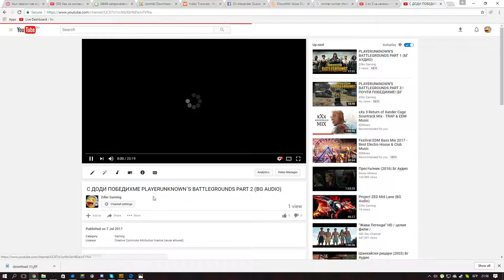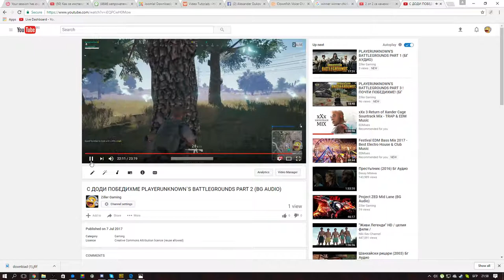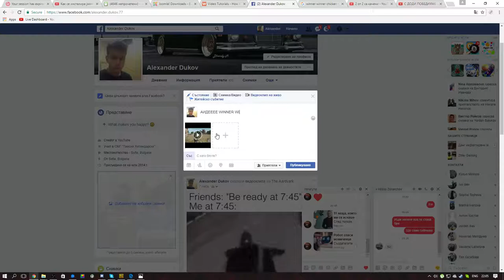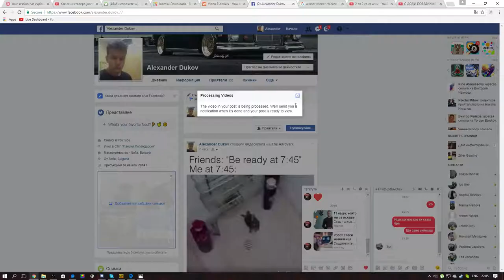ПОРЕДНА ПОБЕДАА PLAYERUNKNOWN`S BATTLEGROUNDS PART 4 (BG AUDIO)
AIDEEEEE